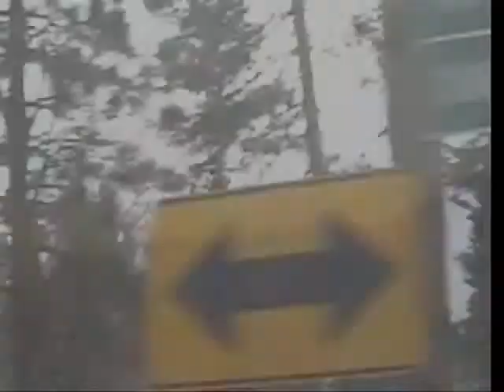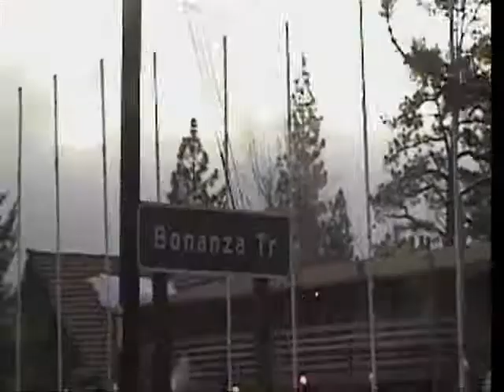Big Bear and Back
We Went to Big Bear a while back, Via Blue Jay and Lake Arrowhead.

Here's a selection from that trip - sadly lacking skiing footage due to inability to ski and hold camera...

Music by Anthony Philips again, largely because i took most of my music off my computer and put it on my MP3 player.